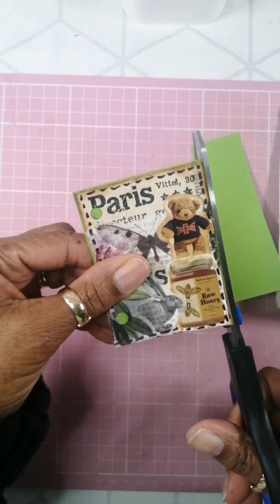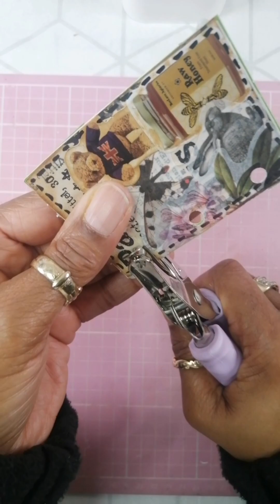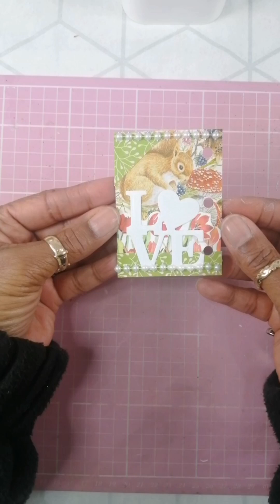#5 Decorate With Me Mini 3 Ring Binder Journal What's Inside?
This is a quiet time for me when I sit and decorate this little darling of a binder journal 😄. It gives me such peace!
I would love for you to like, comment and consider subscribing to this channel, you will be helping me out greatly to grow my channel and keep me encouraged to make more crafty content. Most of the supplies and tools that I already have and use are years old.
Thank you in advance, lots of love and hugs!